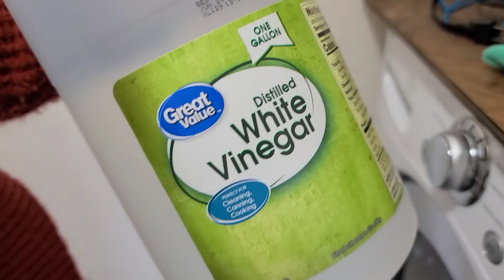CLEAN WITH ME | ENTIRE HOUSE/ALL DAY DEEP CLEAN | CLEANING MOTIVATION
Amazon Store

Amazon Store